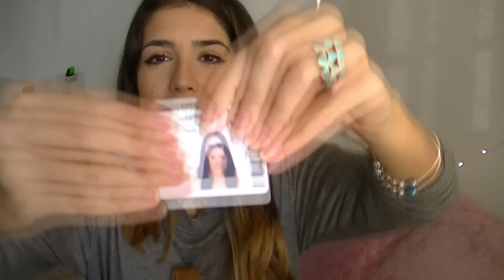QUÉ HAY EN MI BOLSO DE CLASE ?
Hi!!